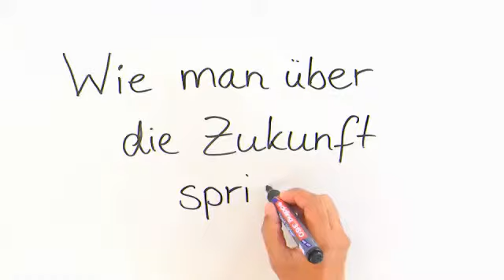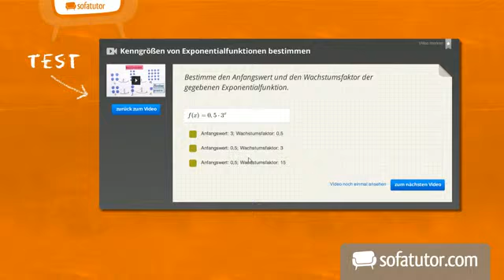Verschiedene Möglichkeiten Zukünftiges auszudrücken (Englisch) | Grammatik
Hi! How are you? In diesem Video dreht sich heute alles um die Zukunft, und zwar im Englischen. Du hast vielleicht bereits gelernt, dass es das will-future und das going to-future gibt, um Zukünftiges auszudrücken. Das sind aber nicht die einzigen Möglichkeiten im Englischen, um über die Zukunft zu sprechen! Das geht nämlich auch mit dem present progressive, dem simple present, dem future progressive und dem future perfect. Anhand von vielen Beispielen erkläre ich dir, wie das geht. Let's go!

Dieses Video zum Thema Verben - Zeitformen gehört zu: Englisch | Grammatik | Verben - Zeitformen